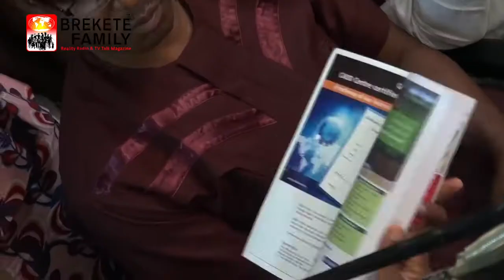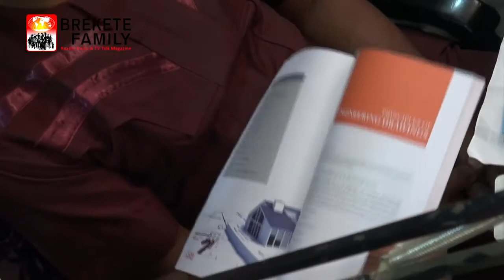Brekete Family 104.5 Love FM with CADD CENTRE